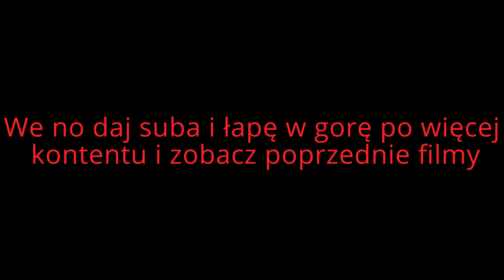Takefun śpiewa piosenkę o Ronaldo